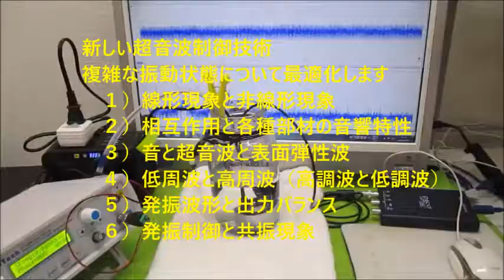超音波実験動画（超音波研究に関する実験動画を投稿しています） Ultrasonic-labo